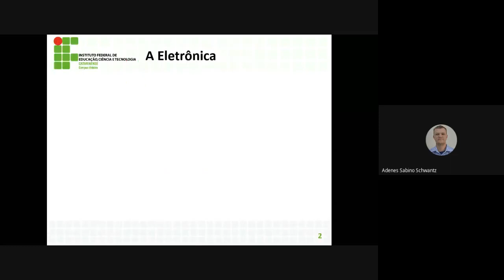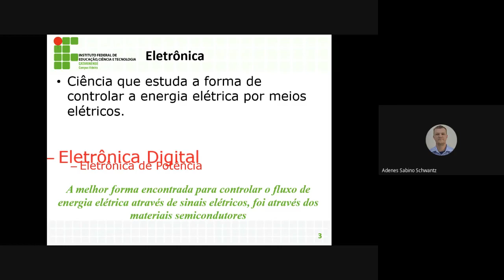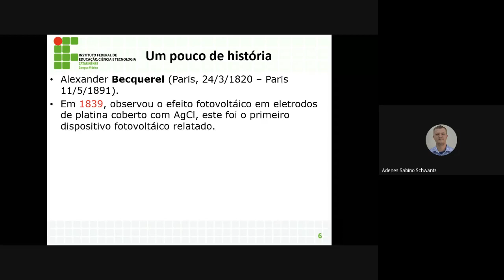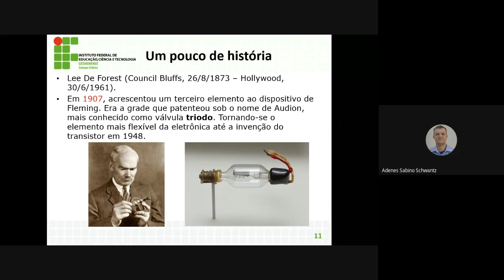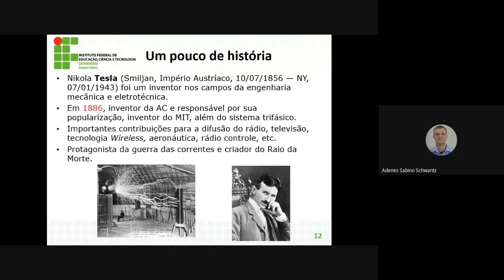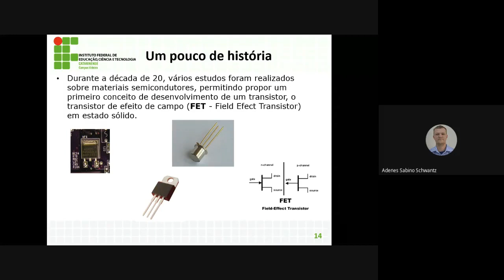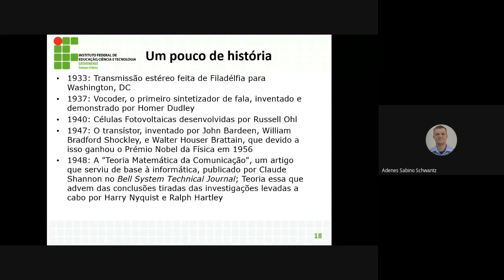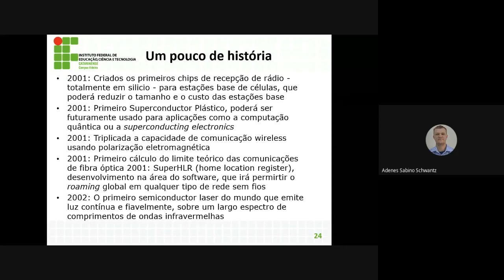01 Dispositivos Eletrônicos I Breve Histórico da Eletrônica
Um breve histórico da eletrônica e seus personagens.